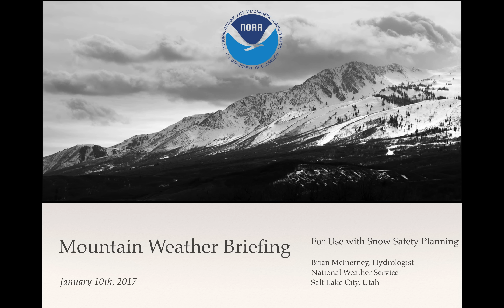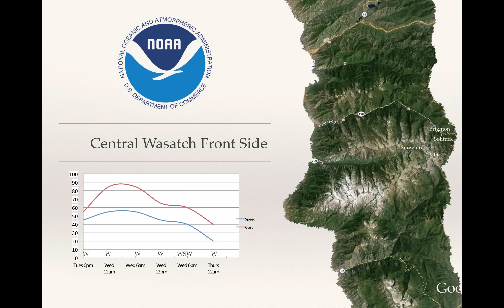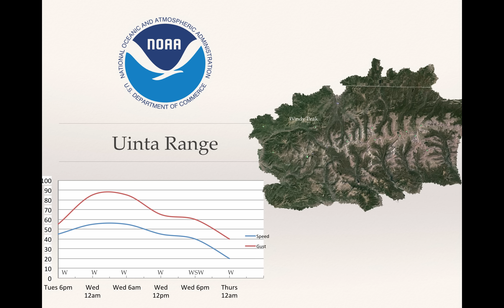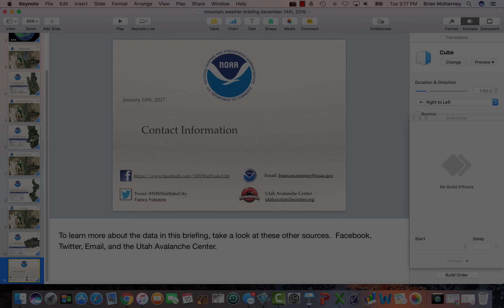Mountain Weather Briefing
Another winter storm is upon Utah.  We'll coverall things snow and weather with this briefing.